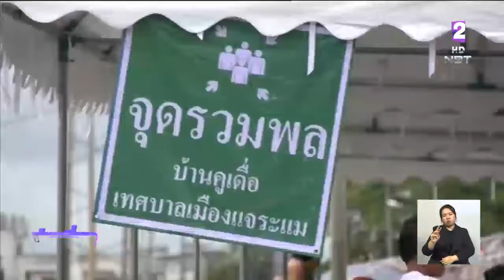"อุบลราชธานี" ยังคงรับมวลน้ำจากลำน้ำชีอย่างต่อเนื่อง